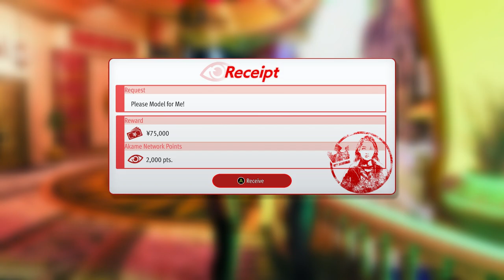Please Model For Me Side Mission Straw Sandals Location: Yakuza Like a Dragon Gaiden Man Erased Name